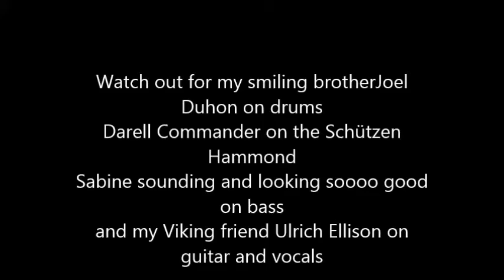ULRICH ELLISON & TRIBE live im SCHÜTZEN Münchenstein, Switzerlandrland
Way down on the ground